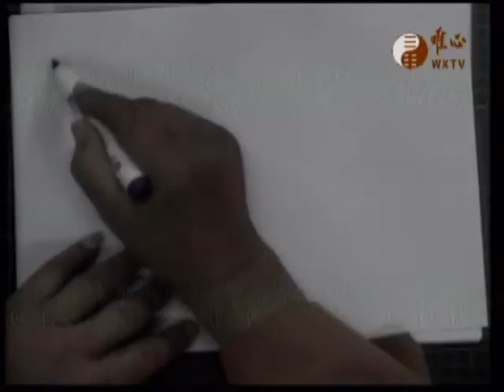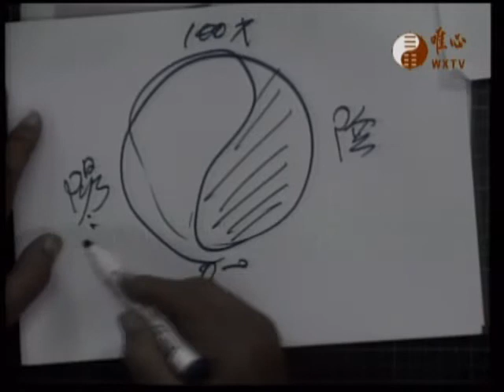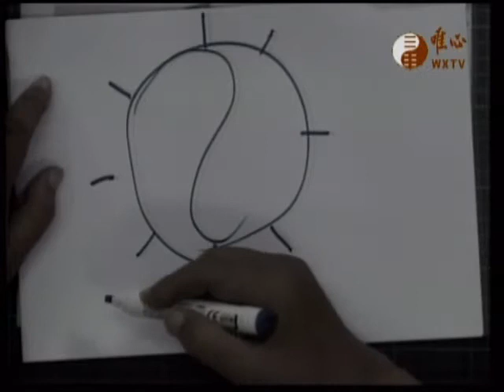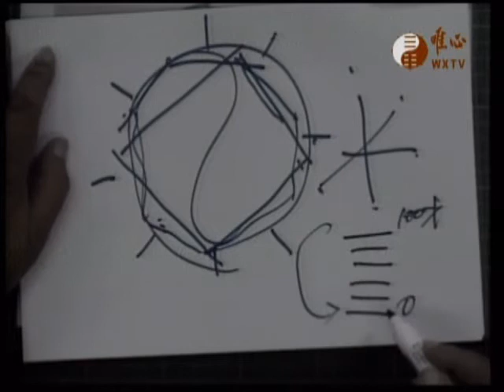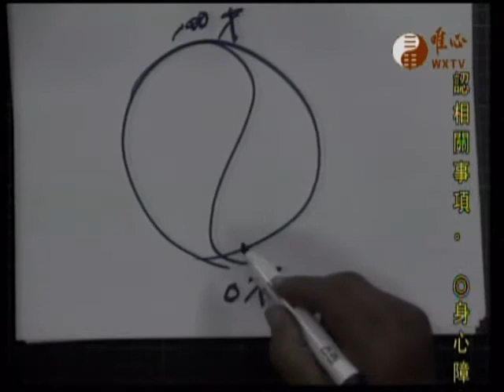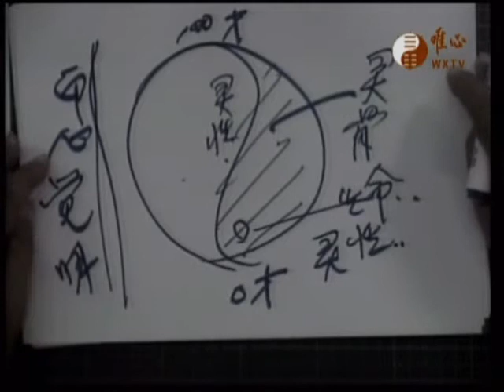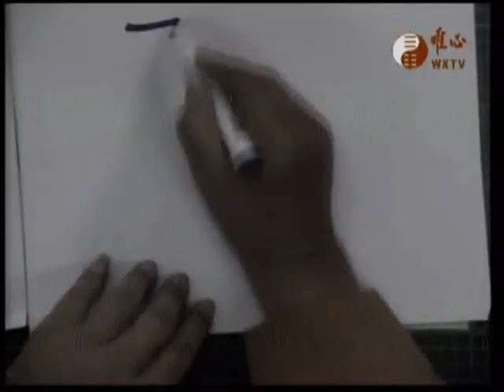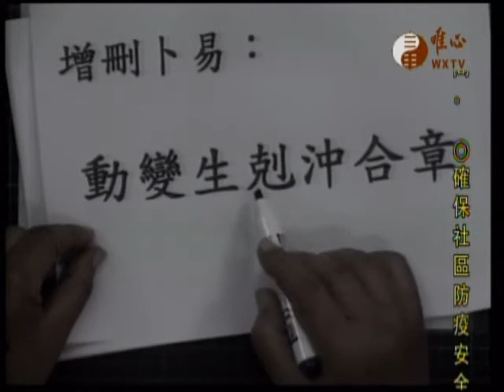唯心天下事3061